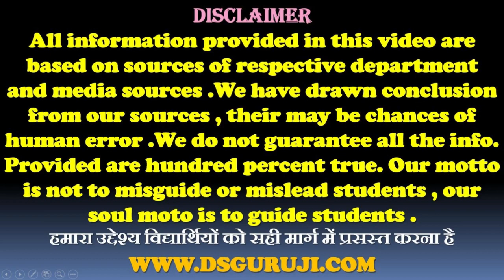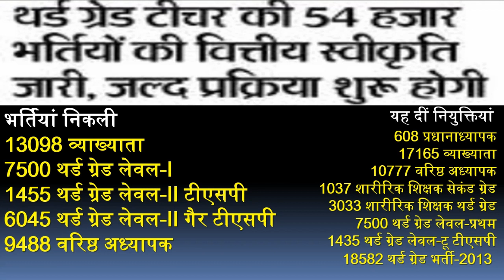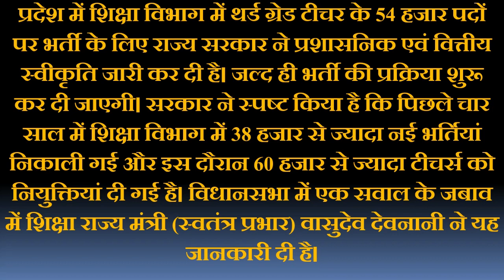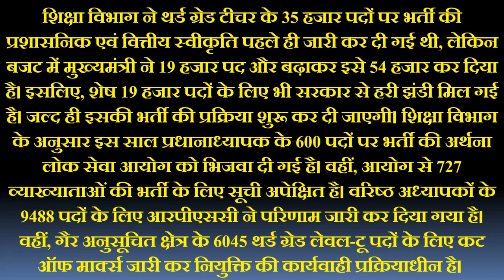3rd Grade 54000 भर्तियों की वित्तीय स्वीकृति जारी | 3rd Grade Teacher | RPSC | REET | DSGuruji